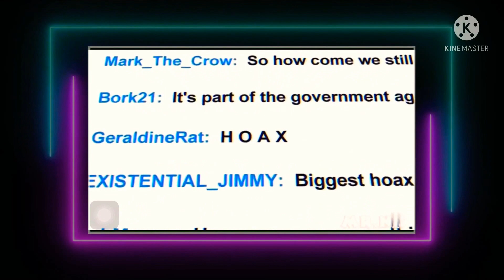මිනිස්සු හැමෝම මැරෙන්න ද යන්නේ? 😰 | The World end